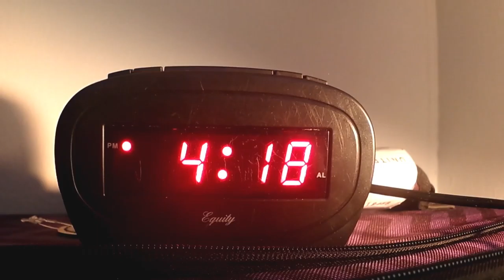Missing Sock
Short film project by Nok Lam Chan, Leo O'Ryan, Leigh Wills, and Robert Fisher.

J Cole - She's Mine Pt. 1 (instrumental) not owned by creators of film.